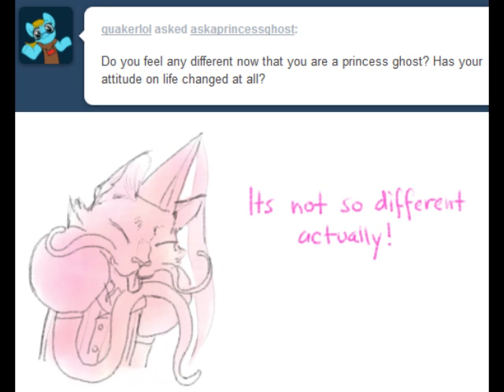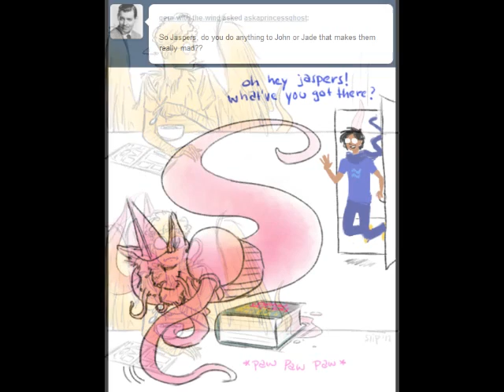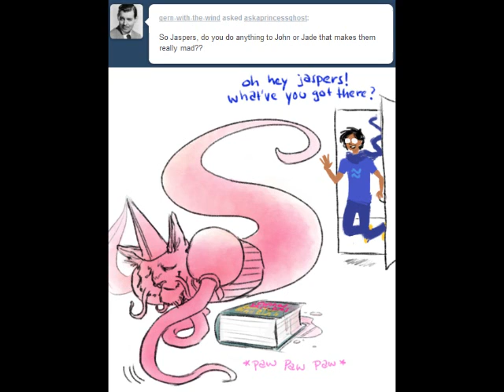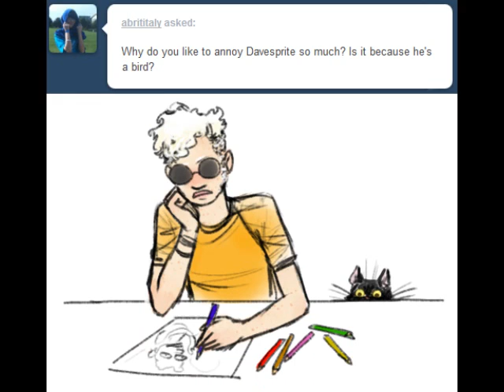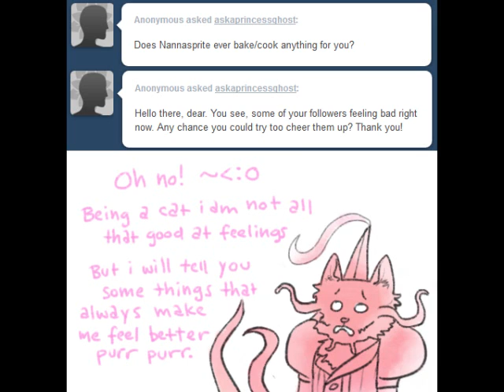A Day With Jaspers (AskAPrincessGhost!)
Jaspers is adorable.  Love the ghost.

ȁ̖̺͖̹̭̦ͪ́ͅḽͪͪͬ̒ͥ͢͡s̘̩͍̮̘͓̞̅ͯ͑̅̚͡ơ̯͉̊͜ ̻̻̦͎̫̟̿͋͋͐̈́ͧ͐̅y̨̳̲̗̭̗̙̱̗͐ͭͥͣ̉͘o͈̖̱̦̰̟̤̫̦͌̆́̄̾̍̉͘͟uͧ͑̈́͒̆̿̚͜͏̟̜͍͉̞ ̤͓̯̻͚̤̹ͬ̈͌͊ͫ̉̕s̭͈̘̼̭̩̍̒̋̈́́ͮh͉͕̯̥̝͚͎͙ͩ̒͠õ̧̬̥͆̏ͦ́͜ù̴͉̗̦̑̃́l̴̝̳͈̽͒͛ͮ̓̃͛d͚̮̘͙̞̬͓̹ͯ͂̋ͫ͌̏̕ ̢̟̣̜̫͍͖ͧ̓̋̍ͬ́́͝ģ̰͑̎̓ͯ͒ͫ̒ì͎ͮ̆ͦ͘v̢͔̯̹̤̿̍̆͞ë̪͔̠͎̭͓̜̻́ͮ̈́ͪ͌̍͜ ̸̗̟̦͖̰̪̻̼͚̉̓̾̇ͭh̛͎̮̗͈̘͇͉͛ͨ͊͗̊ͮ́͌͘i̩̝͗ͦ͝m̩͓̋̊ͥ͐͒ͦ̌̀̚ ̤͔͕̯̣̯ͥ̈́̚f͈͕̱͎ͣ̾̇͞i͔̗̗͓̩͒̿ͧ͒ͦ̀̏͊ͅs̰͍̬͐͒̓ͮͯ̋͠h̢̭̟̜͙̩̓͋͑͘ ̋̓͑ͯ̈͏̤͍̙̞o̬̺͚̠͗͋́r̵̰̖̘̙̲͕̝̻̃ͭ̚ ̝̭̻̠͙̺̮͙̑͑͢y̼͚̺̱̪̙̯̗ͯ̾͝o̜̲̬̮̮̓ͩ̈ͅu̴̧̡̫̞̘̖̎̐̑ͬ ̸͖̖̜͊̌ͧ̆ͯ́ͥ̓͌ͅw̒̐̎̏̒͋̀ͤ҉͉͔̤͙̠̤͖̝ͅî̽̓̏ͣ̍͑҉̸̨̺̲͈̻̗̞l̷̘̮̮͆̇͜l͙̳̪̒ͩ̀ͩͬ͑͛̆͜͟ ̨̞̩̹̗͓ͫ̀͟d̘̙̗̂͆ͩ́͐ͫ͡i͇͂̎̿́͊̒e̶͚̠͔̱̜͖͎͓̘̊ͧ̈́͐ͩ̔

The music was Mother off of the One Year Older album.